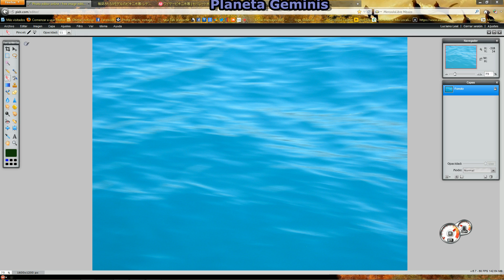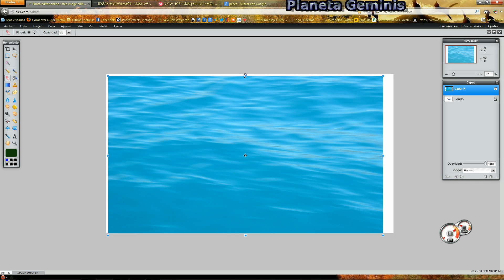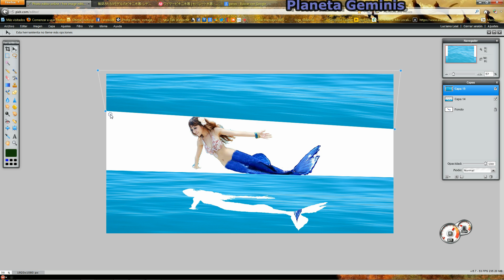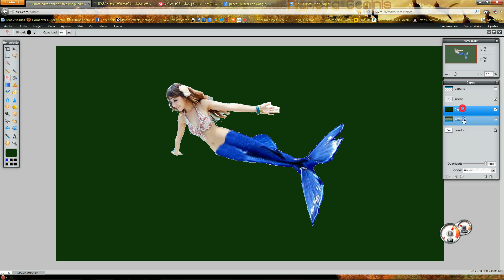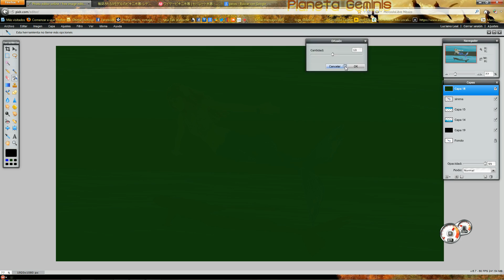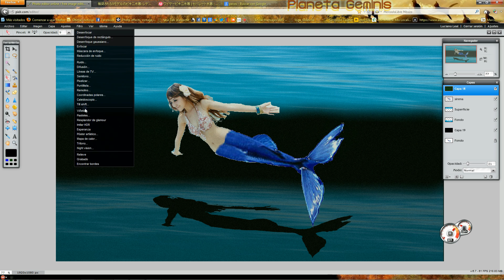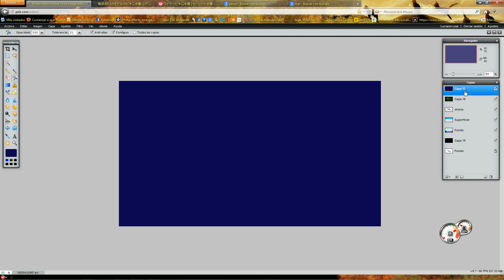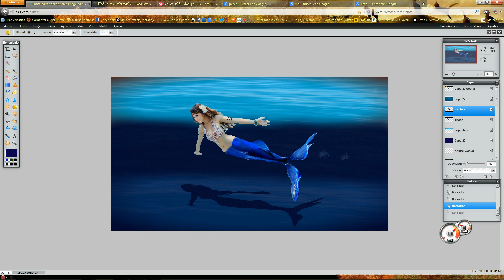Como Hacer un Fotomontaje en Linea - La mejor Página 2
¿Cómo puedo editar una imagen gratis?
¿Alguna página para editar imágenes en línea gratis?
¿Cuál es la mejor página para editar imágenes y fotos en linea?
¿Existen alguna herramienta, aplicación o programa para editar imágenes gratis?
¿Extensiones para Firefox para editar fotos?
¿Plugin para Google Chrome para editar fotos?

Para editar una imagen en linea libre de costo alguno vamos a ir a la pagina En este caso se trata e una captura de pantalla de 1080 x 1920 .png La cual se la va añadir una cita textual Esta pagina de edición ofrece herramientas muy similares a la de PhotoShop sin instalar ninguna aplicación extra, salvo que si nuestro navegador no está actualizado podría pedirnos actualizar JAVA. Ofrece manejo de capas, filtros, modificadores de imagen. No es un plugin no se instala no tiene costo por ahora, solo se requiere conexión a Internet y un navegador

How I can edit a free image?
Any page to edit pictures online for free?
What is the best website to edit pictures and photos online?
Are there any tools, application or free image editing program?
Firefox Extensions? Editing photos?
GoogleChrome? Plugin for photo editing?

To edit a picture online free of charge we will go to the Here is a screenshot of 1080 x 1920. Png which is going to add an appointment textual editing This page provides tools similar to PhotoShop without installing any extra application, except that if your browser is out of date could ask us to update JAVA. Provides management layers, filters, image modifiers. Not a plug-in not installed is free for now, requiring only an Internet connection and a browser